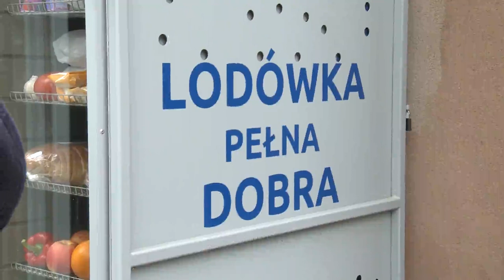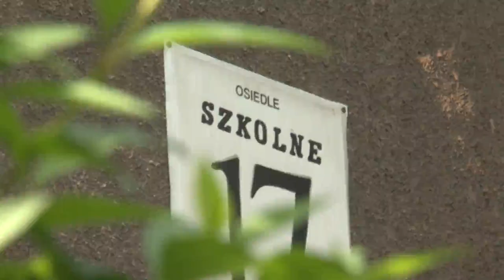Nowohucka Kronika Filmowa nr 712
ŚNIADANIE AKTYWISTÓW
W ramach projektu NH Network raz na kwartał na wspólnym śniadaniu spotykają się miejscy aktywiści i przedstawiciele nowohuckiej społeczności internetowej. Każdy przynosi coś smacznego, ale przede wszystkim to moment rozmów, dzielenia się doświadczeniami, opowieści o nowych pomysłach. Majowe spotkanie odbyło się na dachu Domu Utopii.

LODÓWKA SPOŁECZNA
Felieton poświęcony jest pomysłowi jadłodzielni, czyli społecznych lodówek. To miejsce dla wszystkich, ważna jest idea niemarnowania i dzielenia się nadmiarem jedzenia. Obowiązuje zasada: dzielimy się produktami, które sami chcielibyśmy zjeść i otrzymać. W lodówce możemy zostawić warzywa, owoce, ciasta, opakowanie chleba, przetwory, a nawet słoik z zupą, której ugotowaliśmy zbyt dużo. Obecnie w Krakowie jest kilka lodówek społecznych. Jedna z nich znajduje się na terenie Nowej Huty na osiedlu Szkolnym 20. Z jedzeniem podjechały właśnie do niej Kasia Siudowska i Małgorzata Szymczyk-Karnasiewicz.